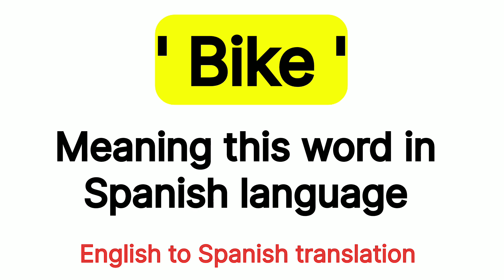How To Pronounce " Bike " In Spanish language 🇪🇸 .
How To Say " Bike " In Spanish  language  🇪🇸 .

Spanish  language
Spanish speaking
Spanish to English
Basic Spanish sentence
Spanish speaking course
Basic Spanish phrases
How to speak Spanish language